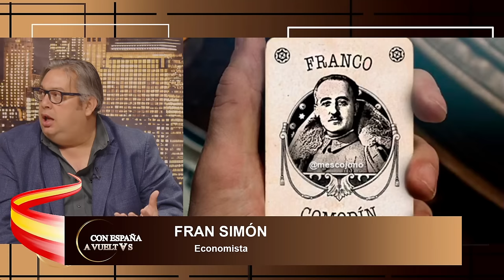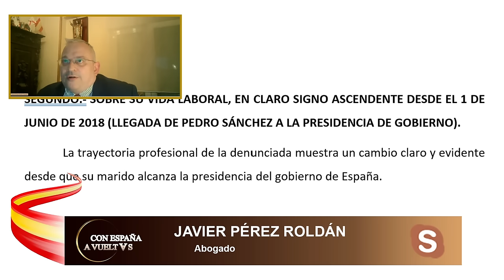🔴 BEGOÑA GÓMEZ al BANQUILLO, se querellan ante la Fiscalía Europea contra la mujer del SÁTRAPA🔴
En este video, hablaremos sobre la querella presentada ante la Fiscalía Europea contra Begoña Gómez, la mujer del sátrapa. ¡No te pierdas los detalles en Distrito TV! 🔴

🔴Conviértete en miembro de este canal para disfrutar de ventajas AL CLUB PATRIÓTICO EL DISTRITO en directo ➡️ vídeos de DISTRITO TV en Telegram en Instagram los prgramas más información ayudar a nuestro canal haciendo donativos en:paypal o por transferencia bancaria en la cuenta: ES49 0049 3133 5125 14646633Esta cadena no hace apología de ninguna ideología que defienda la violencia, nuestro contenido es meramente informativo. Asimismo, estamos comprometidos con el respeto a los derechos humanos.